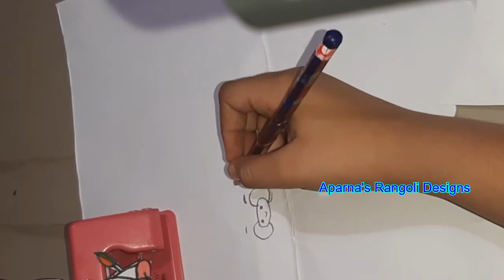aparnarangoli How do you make easy paper crafts | craft work ideas in 2020 Craft #9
Tqs for 'watching' video ✓please " "👍and"share" frnds ✓ "subscribeNow" to my channel friends
aparna rangoli designs for beginners